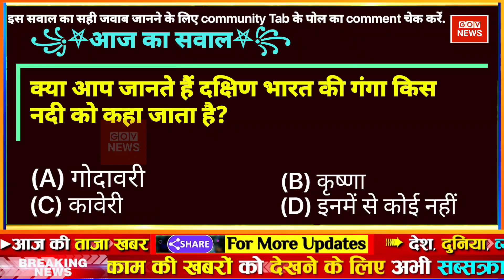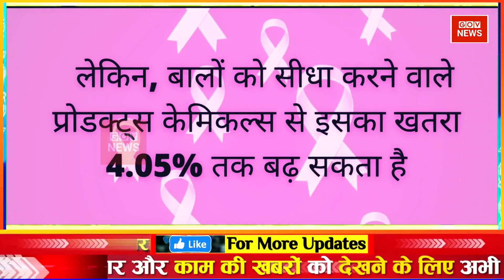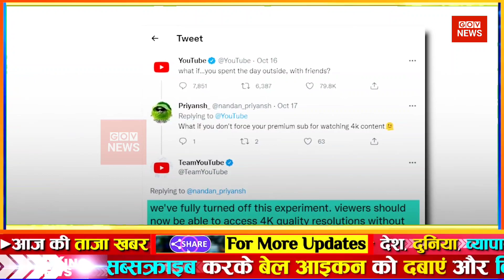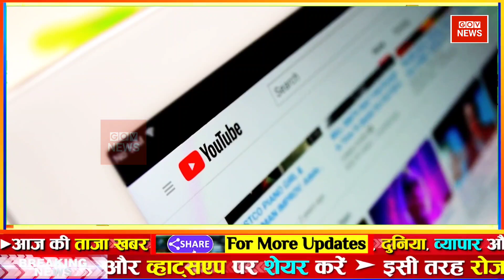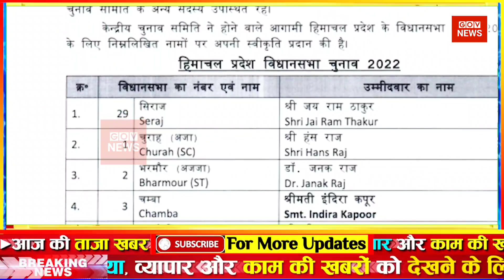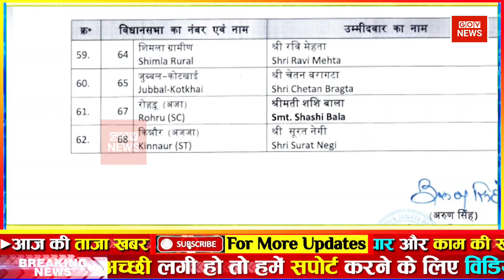aaj ki taaja khabar | aaj ki taaja news | mosam samachar | फटाफट समाचार | aaj tak top news gov news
Aaj Tak LIVE: Sudhir Chaudhary Live | सुधीर चौधरी का नया शो Black And White Live congress bharat jodo yatra | ankita bhandari | Uddhav Thackeray | Congress President Election

Aaj ka taja khabar | Aaj ka taaja khabar |  आज मौसम | gov news | 27 अक्टूबर 2022 mausam samachar Petrol diesel price hike Bitcoin Hindi News mausam samachar ! aaj ka mosam India मौसम समाचार 27 अक्टूबर

Today Breaking News ! आज 27 अक्टूबर 2022 के मुख्य समाचार बड़ी खबरें, PM Modi, UP, SBI, Bihar, Delhi aaj ki taja khabar

Hindi News Live: देश-दुनिया की इस वक्त की 50 बड़ी खबरें I 10 Minute 50 News I Top 10 hindi news

Breaking news | india news, latest news hindi, top news, taza khabar 27 October 2022 DBLIVE db live news | Hindi News Live

Today Breaking News ! आज 27 अक्टूबर 2022 के मुख्य समाचार aaj ka taaja samachar | aaj ki taaza khabar | aaj ki taaja news | aaj ka taaja news | aaj ki taaja khabren

din bhar ki khabar | news of the day, hindi news india | top news | latest news

आज की ताजा खबर, 27 अक्टूबर : बड़ी खबरें और मुख्य समाचार, Aaj ka mausam Weather news report weather Forecast

Today Breaking News 27 October 2022 आज के मुख्य समाचार बड़ी खबरें भारत आज मौसम Weather News

Aaj ki news - DLS News aaj ki taza khabar 27 October ki news aaj ki badi khabre Live DLS news Today News bulletin.

27 October 2022 Up News Uttar Pradesh Ki Taja Khabar Mukhya Samachar CM Yogi samachar Clean News UP